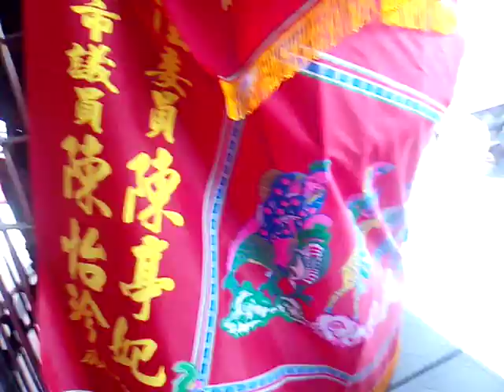VID 20190407 102735下營上帝廟遶境活動第二天